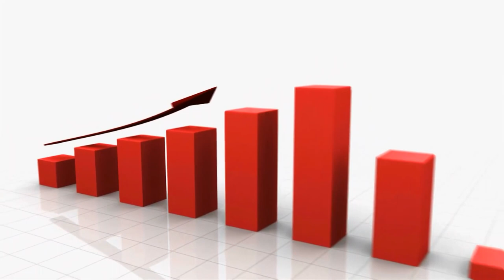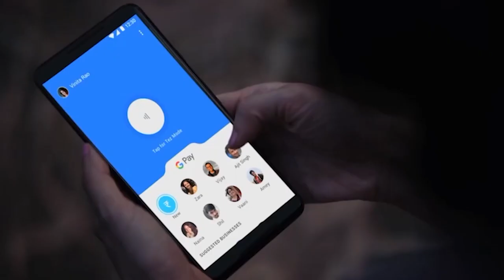சென்னையில் ஒரு நாள் கருத்தரங்கு | 15.08.2022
FINANCIAL FREEDOM | நிதி சுதந்திரம்

ஒரு நாள் கருத்தரங்கு

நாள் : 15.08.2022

இடம் :
BLUE LAGOON BEACH RESORT, Neelankarai, ECR Chennai - 115

தொடர்புக்கு :
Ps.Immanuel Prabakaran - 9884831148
Lofty Cedar Ministry - 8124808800,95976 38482